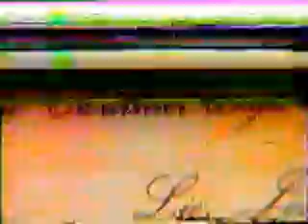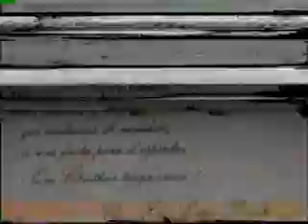Manuel J Clouthier "Maquío" - Responde preguntas, 1988 - 2 de 3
Maquío responde a preguntas formuladas por ciudadanos sobre su postura ante ciertos temas específicos.  Parte 2 de 3. (CALIDAD DEFICIENTE POR DETERIORO DE VIDEO FUENTE)